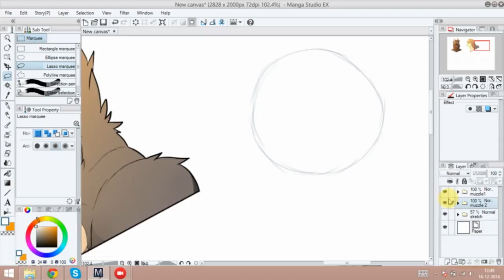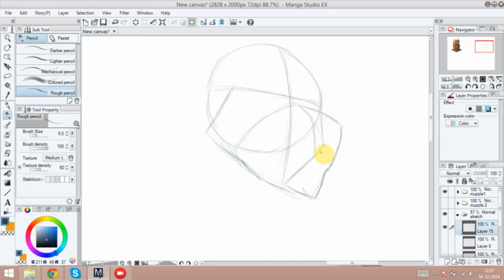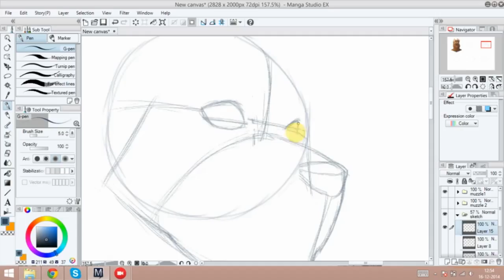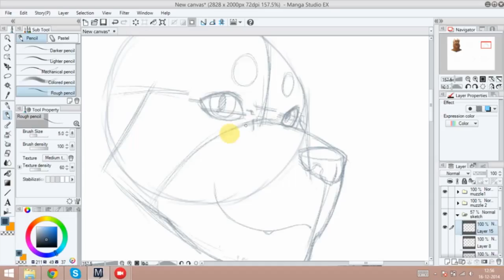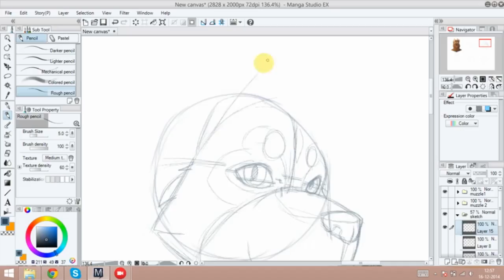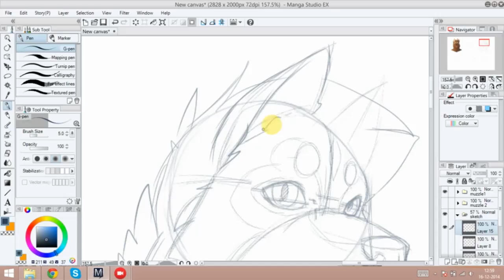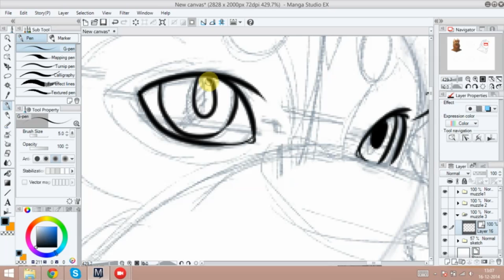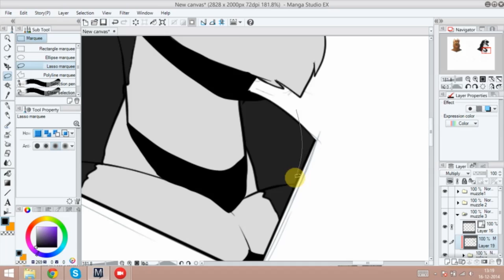How to draw muzzles tutorial - Part 3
Program: Manga studio 5 EX
Tablet: Bamboo (model: CTL-470)